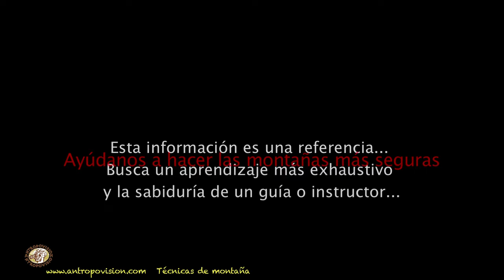Saco de dormir: cómo guardar y conservar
En esta cápsula encontrarás todos los consejos para guardar y conservar correctamente tu saco de dormir.